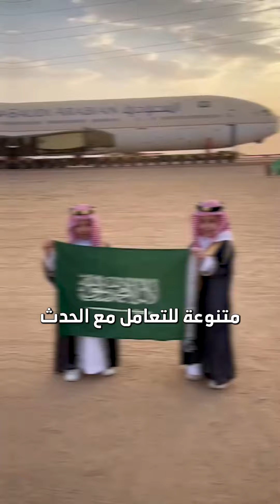كيف عبّر الشعب السعودي عن فرحته بحدث نقل الطائرات من جدة إلى الرياض؟